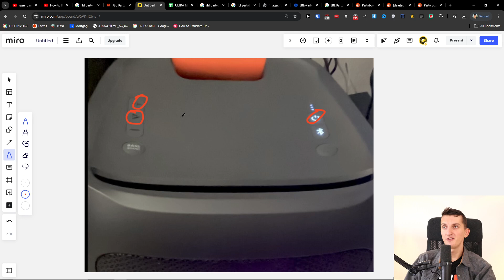JBL PartyBox 300 Not Charging/Not Working - How To Fix